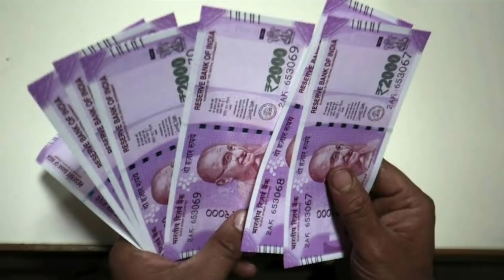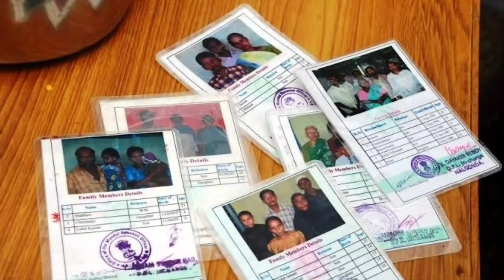సంక్రాంతి కానుకగా రేషన్ సరుకుల లిస్ట్ విడుదల చేసిన సిఎం జగన్ | Sankranti Kanuka in 2022 | Rice Card